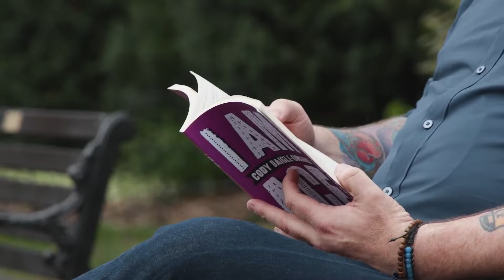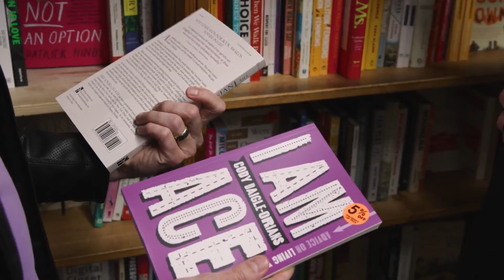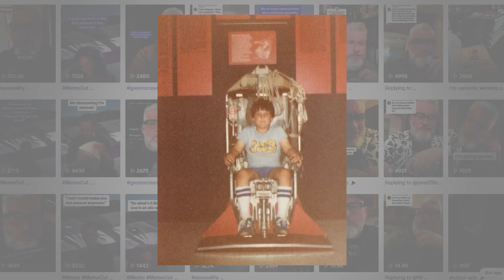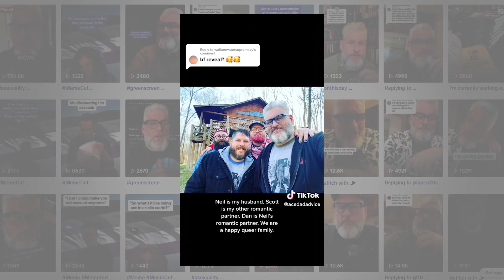Shedding light on asexuality with Cody Daigle-Orians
Do you think you know the definition of asexuality? You may not. Enter Cody Daigle-Orians. Daigle-Orians invites Matt Rodrigues into their home to discuss a growing but underrepresented division of the LGBTQIA+ family. Throughout the conversation, Daigle-Orians explains how, over time, they realized they didn’t need to come out once but twice.